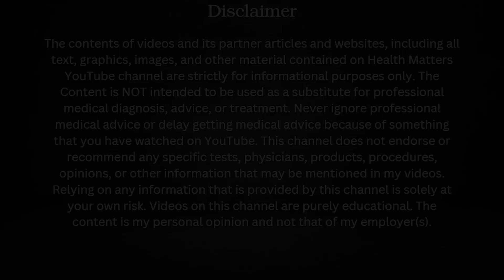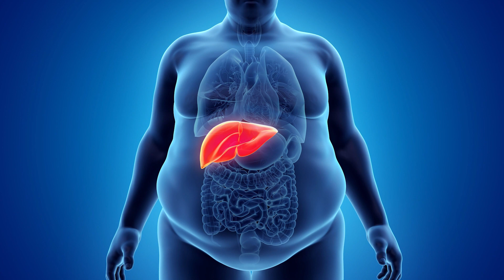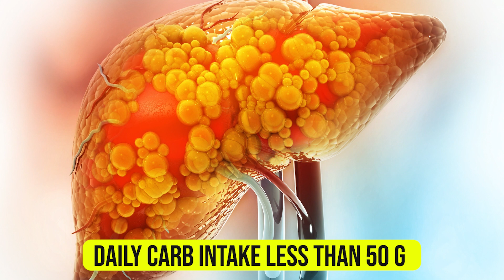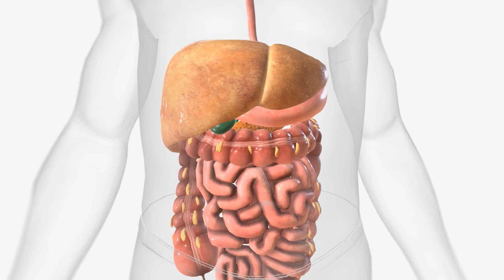How to Get Rid of Fatty Liver Naturally │Fatty Liver Treatment│جگر کی گرمی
In this video, I go over why you should take care of your liver, and how 1 drink can remove fat from your liver in as little as 2 weeks.

Liver health isn’t something that many people think of. From nights of drinking to days of overeating, our liver can get bogged down from how we treat it.

Luckily, by taking one drink, you can reduce the amount of fat built up inside your liver by almost 50%.

Not only will this drink help reduce the fat in your liver, but lowering your carbohydrate intake will help you lose weight. This will benefit your overall health and give you more energy throughout the day.
I am Dr. Umair Hassan, a Research Scientist working at one of the top research institutes in the world. My MISSION is to create informative, RELIABLE, and FACTUAL videos about your health and fitness. The information shared in my videos is FACT-CHECKED, RESEARCH-PROVEN, and backed by SCIENCE. My GOAL is simple; share CREDIBLE natural remedies and nutrition tips to improve your health easily at home.